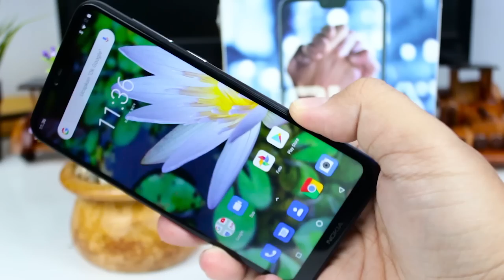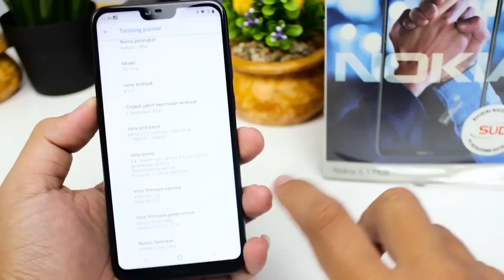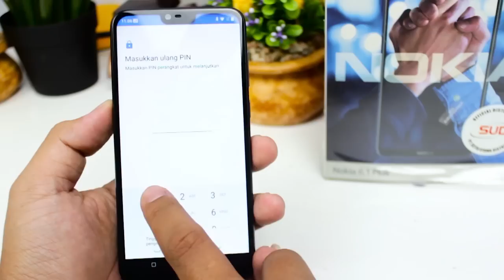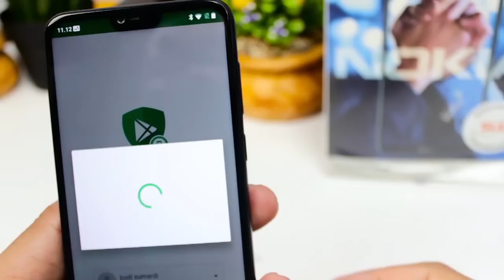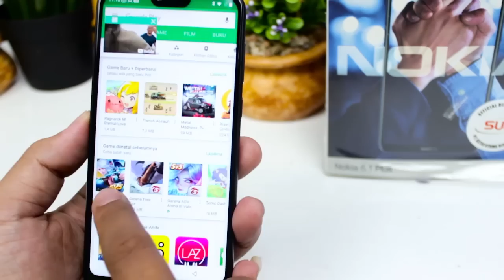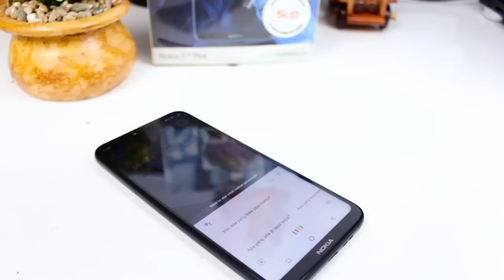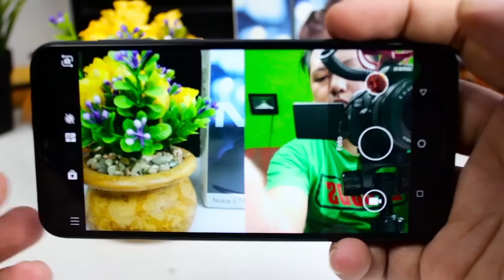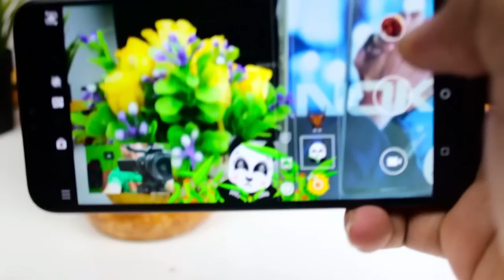Nokia 6.1 Plus Fitur nya Harus Ada di Hape Lain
ada 7 fitur di nokia 6.1 Plus ini yang jarang di ketahui dan belum tentu ada di hape lain.
yu kita simak fitur rahasia nokia 6.1 plus